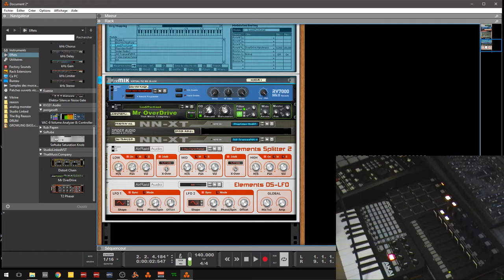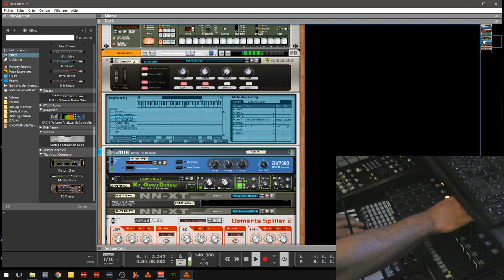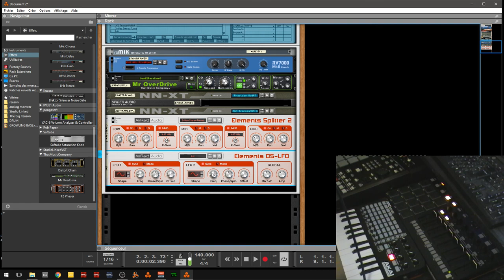CRÉATION DE SYNTHÉ COMBINATOR AVEC LES FREE RACKS EXTENSION DE REASON